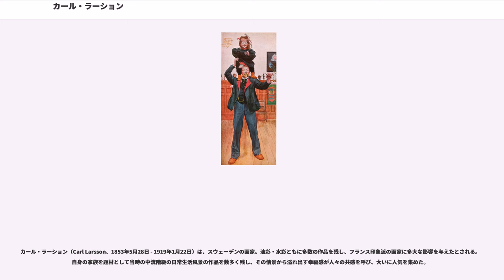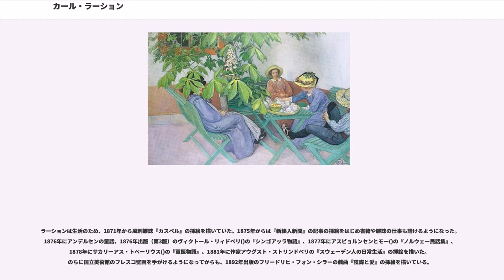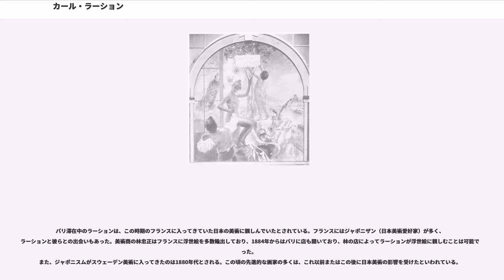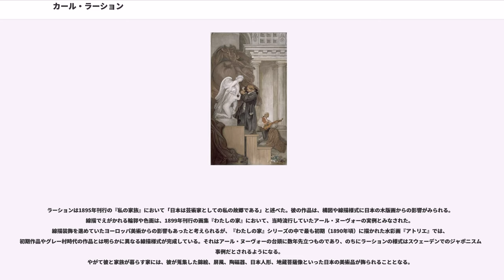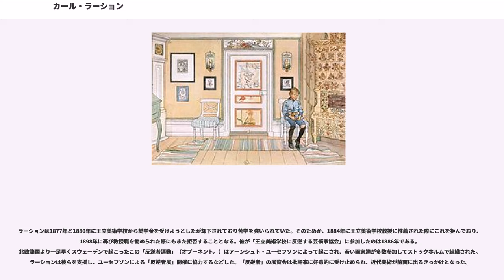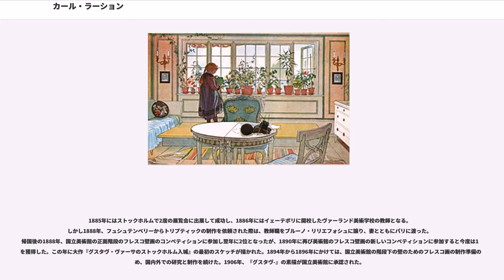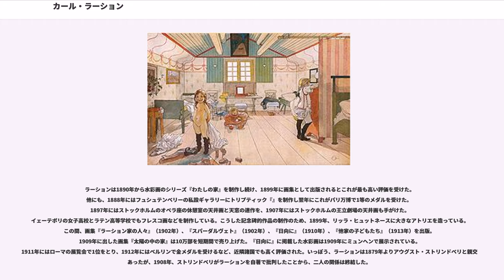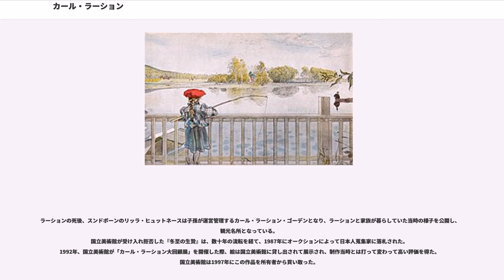カール・ラーション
カール・ラーション（Carl Larsson、1853年5月28日 - 1919年1月22日）は、スウェーデンの画家。油彩・水彩ともに多数の作品を残し、フランス印象派の画家に多大な影響を与えたとされる。自身の家族を題材として当時の中流階級の日常生活風景の作品を数多く残し、その情景から溢れ出す幸福感が人々の共感を呼び、大いに人気を集めた。

ラーションは1853年、スウェーデンのストックホルム旧市街のガムラスタンで生まれた。家庭は貧しく、救貧学校に通う。小学校に入ると、担任教師がラーションの絵の才能を評価し、王立美術学校予備課程への入学を申し込んでくれたため、1866年に予備課程に入学。
同級生にはアーンシュト・ユーセフソン()、ペール・エークストレム、ヒューゴ・ビルイェルが、指導教授には風景画家のグスタヴ・ヴィルヘルム・パルムらがいた。初級課程（古典課程）、第2課程（モデルスクラン：モデル素描）、油彩課程と進み、その間の作品は学校よりたびたび表彰された。

ラーションは生活のため、1871年から風刺雑誌『カスペル』の挿絵を描いていた。1875年からは『新絵入新聞』の記事の挿絵をはじめ書籍や雑誌の仕事も請けるようになった。1876年にアンデルセンの童話、1876年出版（第3版）のヴィクトール・リィドベリ()の『シンゴアッラ物語』、1877年にアスビョルンセンとモー()の『ノルウェー民話集』、1878年にサカリーアス・トペーリウス()の『軍医物語』、1881年に作家アウグスト・ストリンドベリの『スウェーデン人の日常生活』の挿絵を描いた。のちに国立美術館のフレスコ壁画を手がけるようになってからも、1892年出版のフリードリヒ・フォン・シラーの戯曲『陰謀と愛』の挿絵を描いている。

1877年にはパリに旅行し、モンマルトルやバルビゾンで貧しい暮らしを送りながらも制作を続ける。1878年にスウェーデンに帰国するが2年後再びパリに戻る。1882年には、芸術家の集まるパリ郊外の村グレー＝シュル＝ロワンに移る。ここでラーションの芸術は転機を迎えた。彼は作品に外光主義のレアリスムを取り入れ、水彩画の上に自然の光を再現した。グレーで描いた水彩画は前年の作品と比較すれば見違えるような発展を遂げ、その表現がストックホルムで高く評価された。また、彼のそれまでの作品はパリ・サロンで2度も落選していたが、翌年に出品した水彩画は2点とも入選し、スウェーデンの富豪ポントゥス・フュシュテンベリーに購入された。秋にはさらに2点の水彩画がストックホルムにある国立美術館に購入され、翌年にはフランス政府にも水彩画1点が購入された。フュシュテンベリーはやがてラーションのパトロンそして友人となった。

パリ滞在中のラーションは、この時期のフランスに入ってきていた日本の美術に親しんでいたとされている。フランスにはジャポニザン（日本美術愛好家）が多く、ラーションと彼らとの出会いもあった。美術商の林忠正はフランスに浮世絵を多数輸出しており、1884年からはパリに店も開いており、林の店によってラーションが浮世絵に親しむことは可能であった。
また、ジャポニスムがスウェーデン美術に入ってきたのは1880年代とされる。この頃の先進的な画家の多くは、これ以前またはこの後に日本美術の影響を受けたといわれている。
ラーションは1895年刊行の『私の家族』において「日本は芸術家としての私の故郷である」と述べた。彼の作品は、構図や線描様式に日本の木版画からの影響がみられる。線描でえがかれる輪郭や色面は、1899年刊行の画集『わたしの家』において、当時流行していたアール・ヌーヴォーの実例とみなされた。線描装飾を進めていたヨーロッパ美術からの影響もあったと考えられるが、『わたしの家』シリーズの中で最も初期（1890年頃）に描かれた水彩画『アトリエ』では、初期作品やグレー村時代の作品とは明らかに異なる線描様式が完成している。それはアール・ヌーヴォーの台頭に数年先立つものであり、のちにラーションの様式はスウェーデンでのジャポニスムの事例だとされるようになる。
やがて彼と家族が暮らす家には、彼が蒐集した錦絵、屏風、陶磁器、日本人形、地蔵菩薩像といった日本の美術品が飾られることとなる。

1882年の秋、グレー村にいたラーションは、1879年のスウェーデンで初めて会った女流画家のカーリン・ベーリェーと婚約し、スウェーデンに戻...